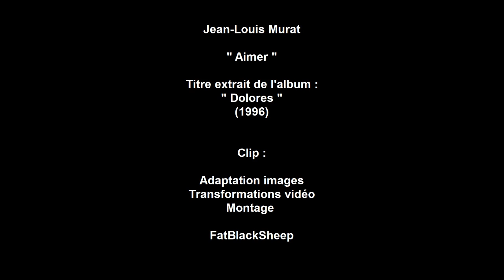Jean-Louis Murat - Clip : Aimer (Non officiel - HD)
Titre extrait de l'album : " Dolores " (1996)
Clip : Adaptation images -  Transformations vidéo - Montage :

FatBlackSheep 2016

Paroles  "Aimer"

Il faut aimer
S'évader troubler la ronde
Choyer l'âme vagabonde
Qui sait montrer le chemin

Il faut aimer
Que le corps vive en ce monde
Vive heureux chaque seconde
Comme un amant ruisselant

Dis as-tu aimé chanter aime-moi
As-tu aimé que se referment ses bras
As-tu aimé poser ton coeur à l'intérieur
D'un être heureux

As-tu aimé t'enfuir loin parfois
As-tu aimé retrouver tes pas
Oui saurais-tu souffrir à l'intérieur
D'un être heureux

Il faut aimer
Prendre le train bleu des songes
Contourner la grande éponge
Eviter le malin

Il faut aimer
Attiser les feux de joie
Qu'allumera pour toi
Le stratège bienveillant

As-tu aimé en morte-saison
Semer la graine fleur
Qui pousse au coeur
Des gens heureux

As-tu aimé
Plier ta nature féconde
Aimé que se trouble l'onde
Au plongeon du requin blanc

As-tu aimé
Nue sous les lambris du monde
La cariatide blonde
Le navire éperonné